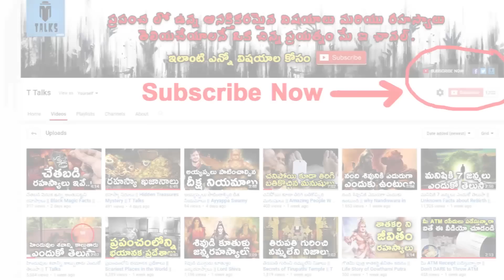బోధిధర్మ అసలు కధ || Bodhidharma real story || T Talks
manastore